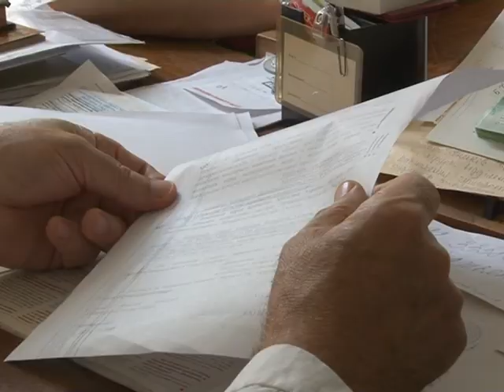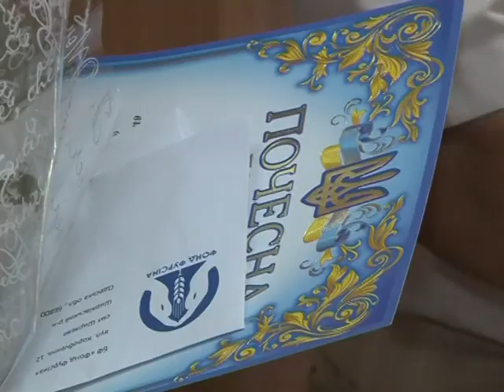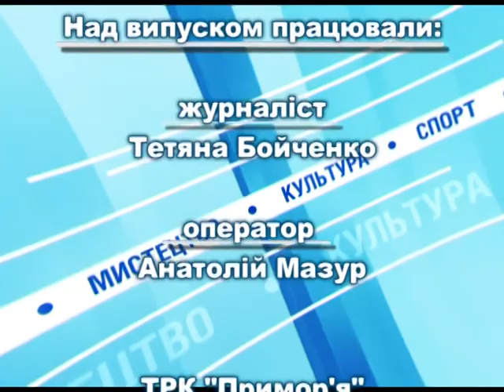ТВ-новости Любашевского района за 18.07 - 24.07.2016